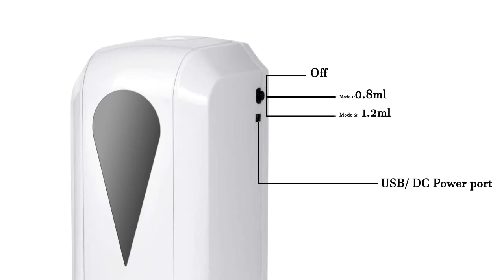Automatic Hand Sanitizer Machine Spray Dispenser Sensor Liquid Alcohol Sprayer With 6V DC Adapter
Homehop Liquid Sanitizer machine Sprayer  have 1200ml big capacity with DC power supply automatic spray type dispenser has a Adapter . It makes the product simple and convenient. The product has a wall-mounted design and operates by automatic sensing function. The product is with 1200ml  large capacity and is made by high quality ABS material. The whole body of the product is waterproof design. Wide range of application hence can be used in companies, factories, schools, hospitals, shopping malls, households, etc.

KEY FEATURES

[PREMIUM ABS WATERPROOF BODY ]This Automatic induction spray type dispenser is made up of highly recommended ABS Plastic material which is long lasting and IPX4 waterproof grade.
[1200 ML LARGE VOLUME ]: Large capacity of 1200ml, available for more than 1500 times when loaded once only.
[DUAL POWER SUPPLY OPTIONS ] : Our automatic hand sanitizer spray dispenser can operated with 6V DC power adaptor (included in package) as well as 4AA battery
[EASY WALL MOUNT INSTALLATION] Homehop sanitizer spray dispenser is always committed to bringing easier life for you. This product can be easily installed with strong material and also easily removable ,easy to clean & easy to fill and refill, easy to lift the lid and pour in the liquid
[AUTO HOT SENSOR TECHNOLOGY]: Infrared induction technology, 0.25s ultra-fast spray spit-out, 5cm infrared sensing, only 0.2 seconds. Touch the button for 1.5 seconds to turn on / off.